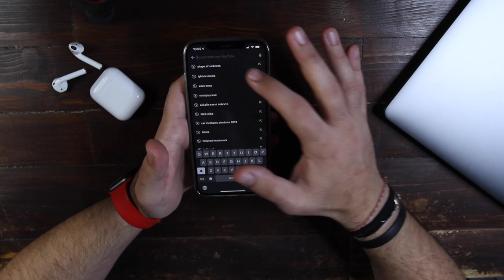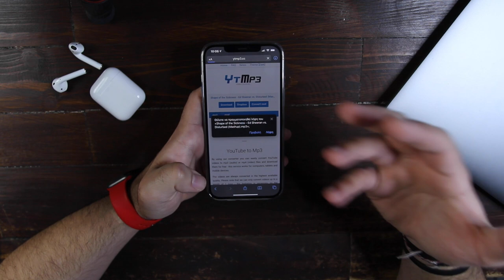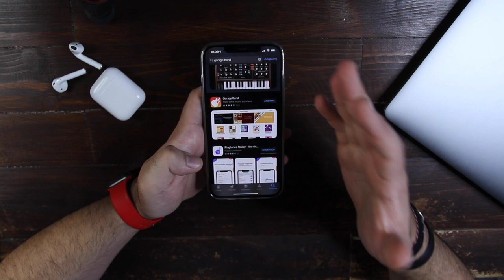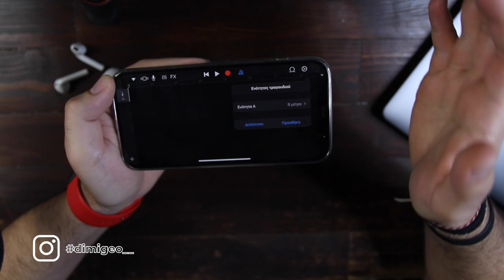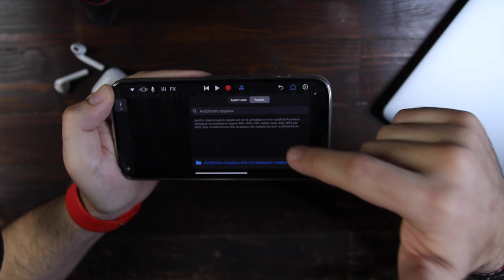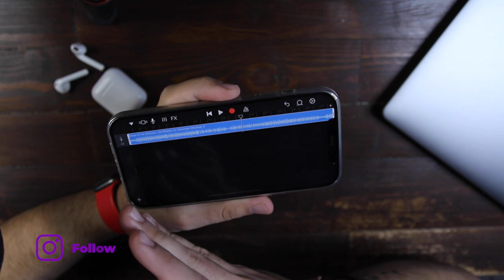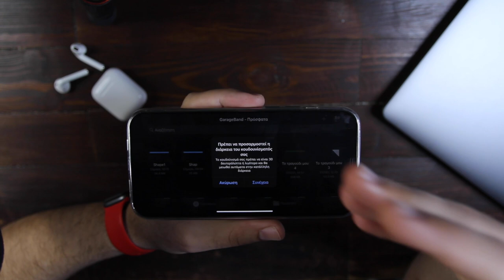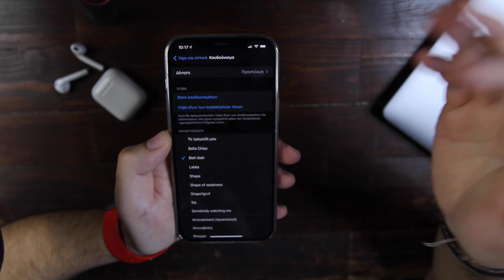Ήχος κλήσης iPhone ΧΩΡΙΣ ΥΠΟΛΟΓΙΣΤΗ ΧΩΡΙΣ ITUNES 2021 updated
Ήχος κλήσης iPhone ΧΩΡΙΣ ΥΠΟΛΟΓΙΣΤΗ ΧΩΡΙΣ ITUNES updated

⚠️Yγεία μπαταρίας κάθε πότε πρέπει να φορτίζω το κινητό μου ;;

Αν είσαι από αυτούς που διαβάζουν την ΠΕΡΙΓΡΑΦΗ, καλησπέρα καλησπέρα και καλώς ήρθες σε ένα ακόμα βίντεο, σε αυτό το βίντεο θα δεις, ήχος κλήσης iphone updated video, πολλά είδες εδώ άντε πάνω τώρα, δες το καλά, και μην ξεχάσεις SUBSCRIBE και ένα LIKE να γίνεις και εσύ μέλος τις ομάδας, και εννοείται καμπανάκι για να μην χάνεις βίντεο

Εξοπλισμός :
Κάμερα :